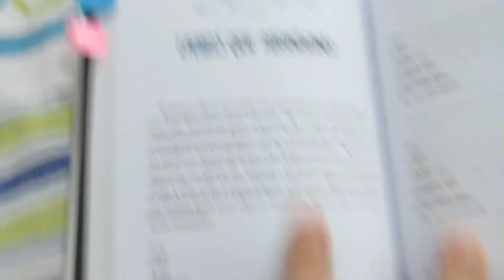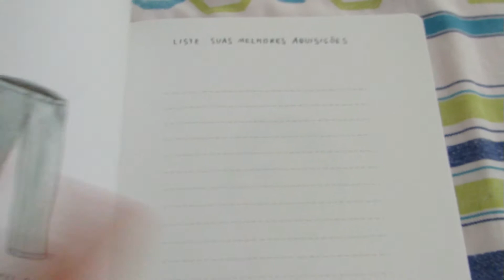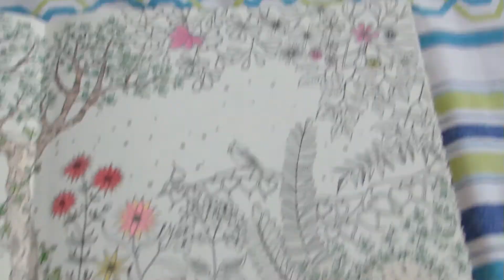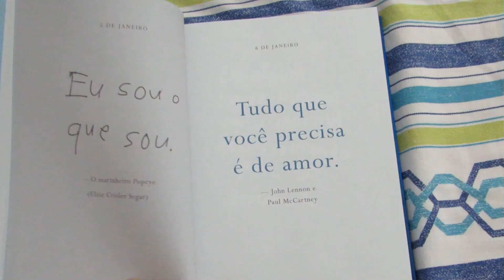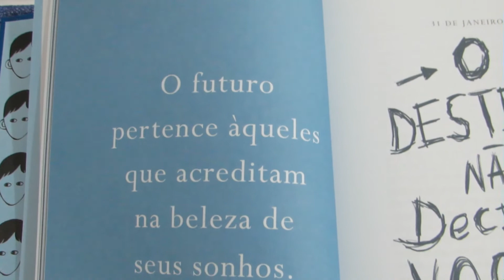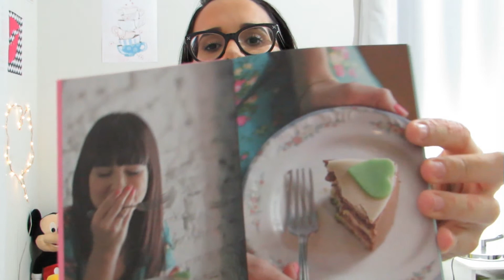Livros INTERATIVOS, DESESTRESSANTES e RELAXANTES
Mostrei para vocês todos os livros interativos que eu tenho, sem contar que são desestressantes e relaxam muito. :) Alguns deles são: Uma página de cada vez; Livro de marcar livros; Floresta encantada e muito mais...

Muito obrigada por ter assistido. Somos mais de 8 mil inscritos e eu sou muito grata a cada um de vocês. Se nosso time está crescendo é porque vocês estão comigo. AMO VOCÊS!

Até mais,

Dani Viana :)